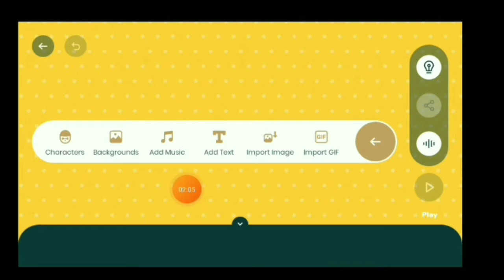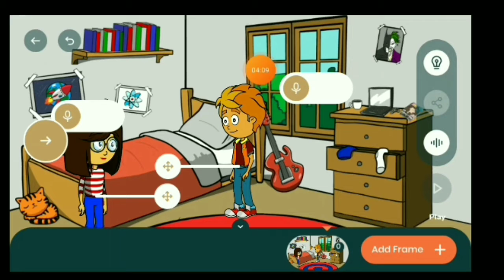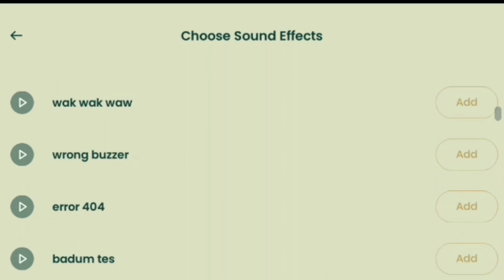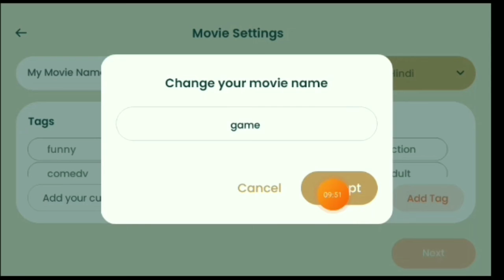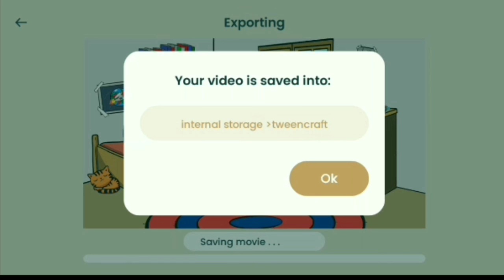Cartoon Ki video Kaise Bante Hain |How To Create Cartoon character Video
WELCOME TO MP33WALA CHANNEL ☺️🙈👈

Your Queries÷
Cartoon banana wala best application
Cartoon movie kaise bannye
Cartoon video mobile se kaise banye